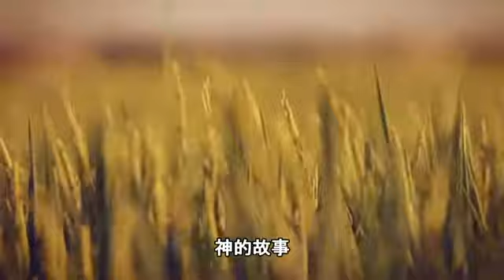禱告－台灣 (繁體中文字幕)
(This is 'PRAY - Taiwan' with Traditional Chinese Subtitles)